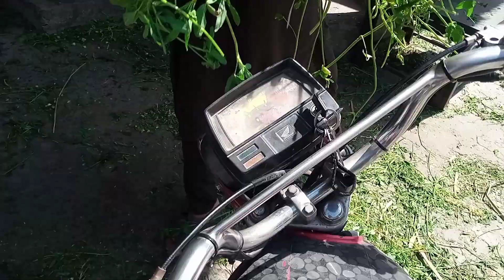Ya cheez in ko sukaan da ge....👻.....Murgiyon ke garmi door...🤨